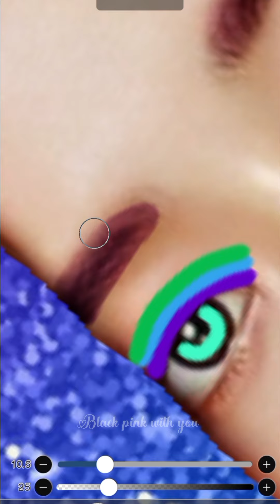Jisoo Rose Glitter Hair 💙💚💜🤍